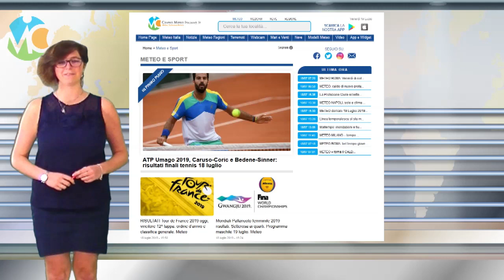14° TAPPA TOUR DE FRANCE, previsioni meteo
Seguite tutti gli aggiornamenti in tempo reale su